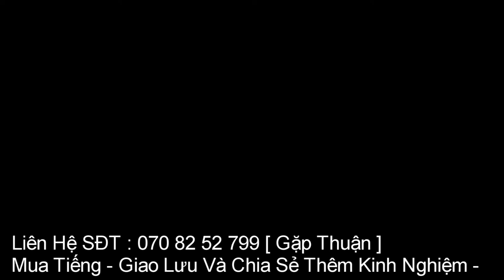Tiếng Chìa Vôi Trắng - Tiếng Chuẩn Đánh Kinh Tế Vụ Mùa 2020 ( Bản Cạnh Tranh Hủy Diệt )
Đây là bản tiếng chim chìa vôi , chìa vôi trắng tiếng đánh lưới di cư cả ngày và đêm cực kỳ hiệu quả .
Tiếng chìa vôi trắng trống bản mp3 miễn phí. Bản ăn chim...!
CHIM CHÌA VÔI hót cực hay. Chuyên
TIẾNG CHIM CHÌA VÔI MỒI Bẫy lưới
Mua Tiếng - Giao Lưu Và Chia Sẻ Thêm Kinh Nghiệm -
Thuận - Chuyên Nhận Cắt Ghép - Chỉnh Sửa Lọc Bỏ Âm Thanh Rè -
Và Có Bán Tấc Cả Các Loại Tiếng Chim Di Cư Mới Nhất Theo Năm Tháng